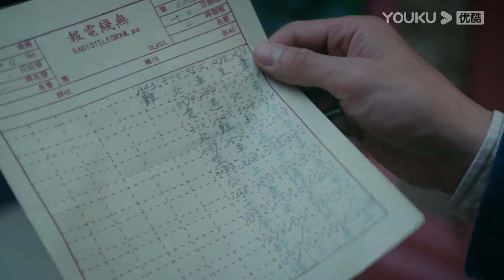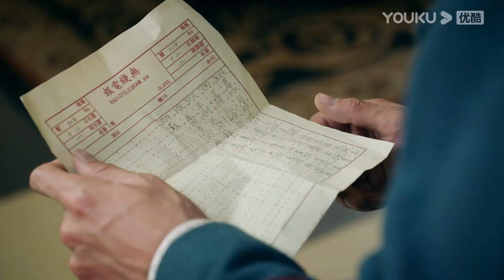【霸道軍官X小白花嬌妻】父親遇害！霸道軍官瞞著家人獨自傷心，小嬌妻卻覺得他不對勁，很擔心他！